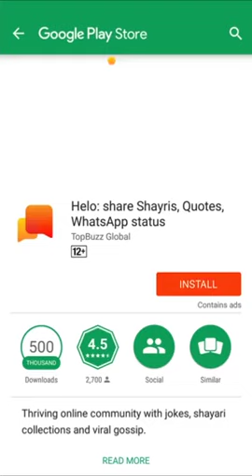Charo Taraf hai bas Mera Hi Naam